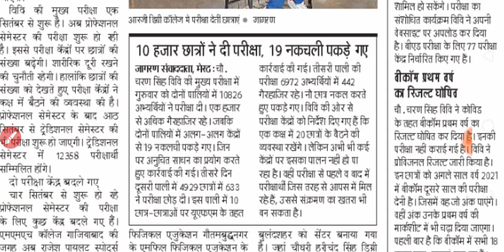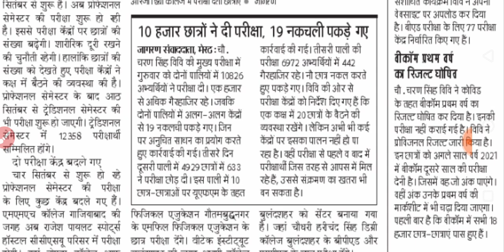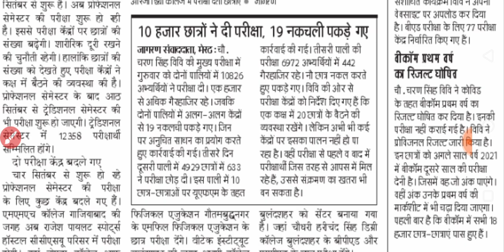UNIVERSITY PROMOTE RESULT 2020 | BED FINAL YEAR EXAM 2020 | CCSU EXAM NEWS TODAY